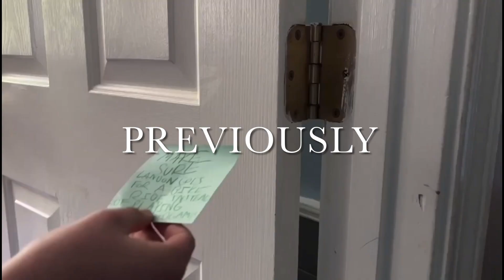The Stalker (S1E2: The Writer and the Expert)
The Stalker
S1E2: The Encounter

20m

TV-PG
fear, language

Leo doesn’t believe a word Landon says when his brother comes to inform him about the encounter. Liam receives a visit from a friend.